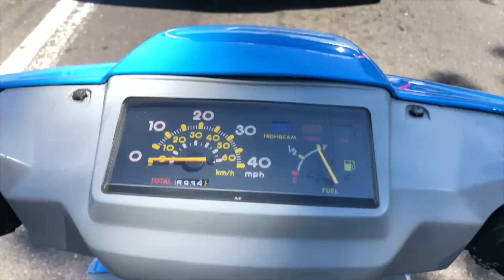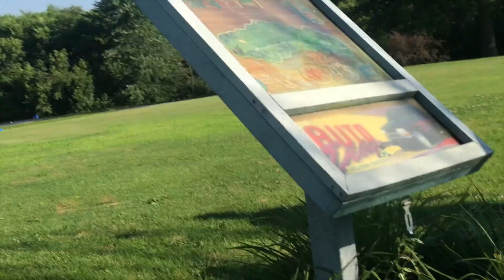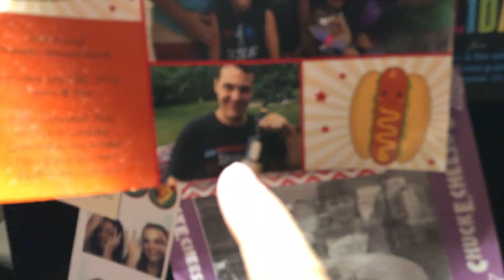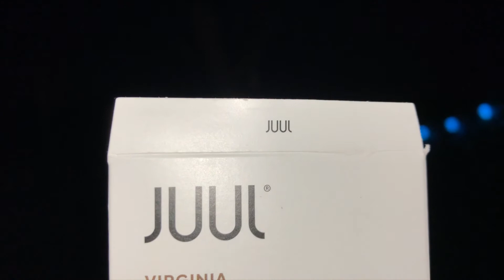July 9, 2018 FLAWLESS LOGIC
Death to a spider on my scooter, picking up medication, stopping by the house to get hugs and kisses from River, Pam fixed the women’s bathroom wall, parenting advice, Sam & Tasher stop by for some golf, River tells a story, Sawyer tells me how he’d use the power of invisibility, golf, Sawyer tells us how he enjoyed golfing, a fat guy on my fridge, a “Duin Birds” from Alaska, and I accidentally woke Jen up by vlogging in bed.